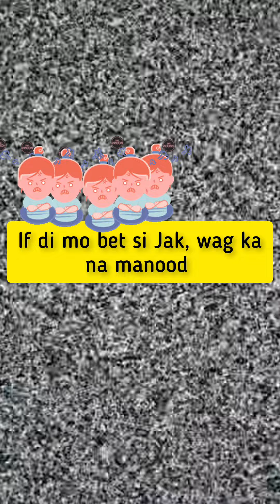BARBIE FORTEZA FEELING PRINSESA | HUWAG KA NA MANOOD KAY JAK ROBERTO KUNG...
jakbie latest update ♥️